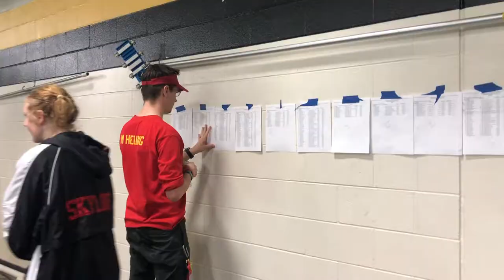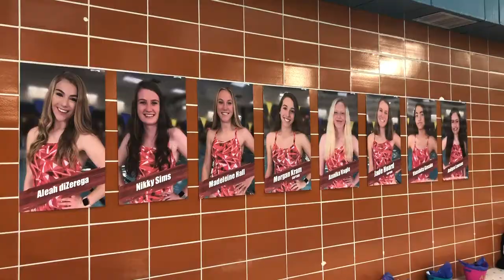Swim Season 2019-2020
Skyline High School Swim Team
Sophomore - Varsity